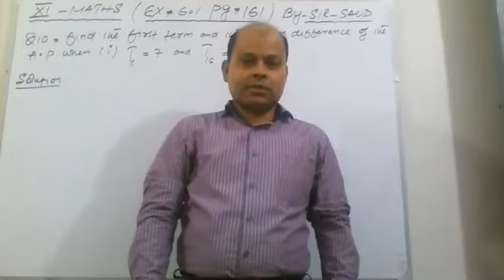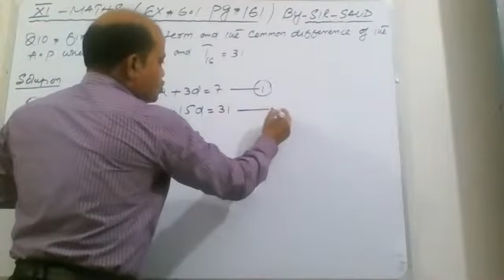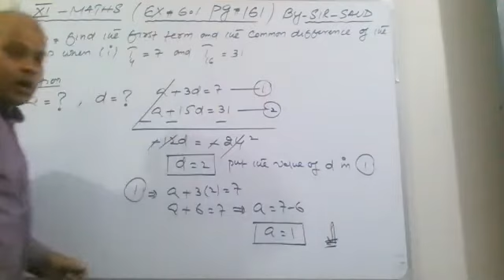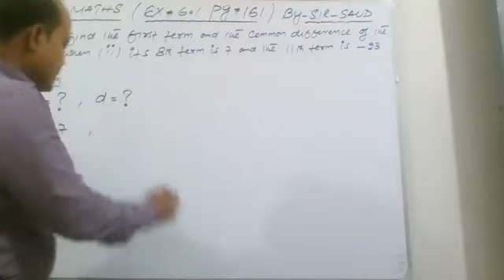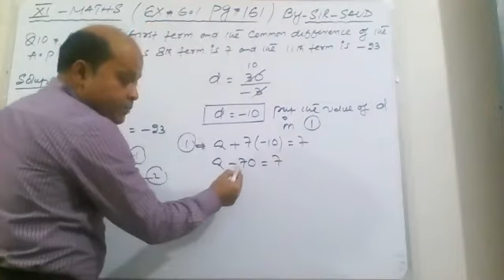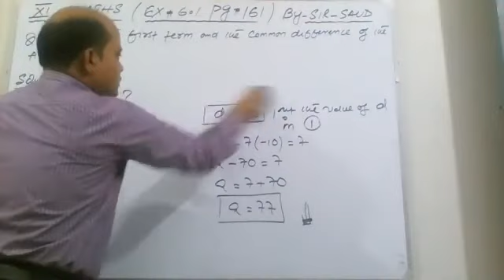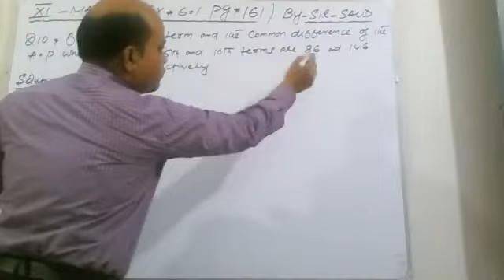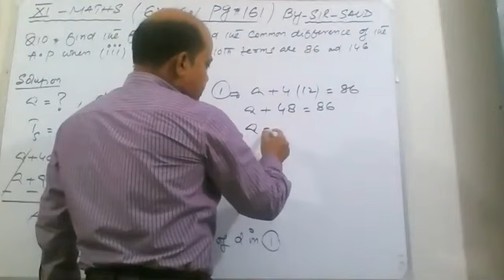XI MATHS EX#6.1 Q10 (i,ii,iii)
urdu/hindi